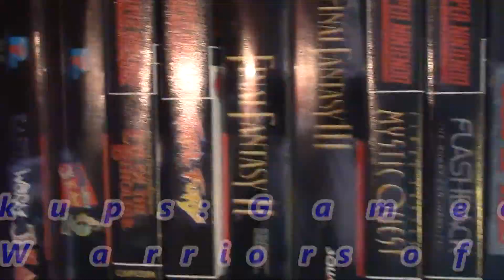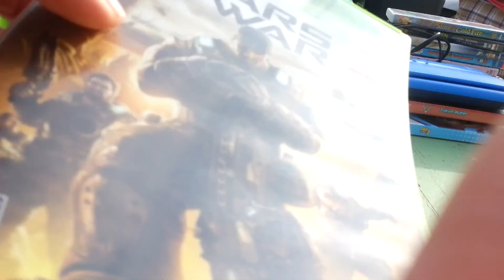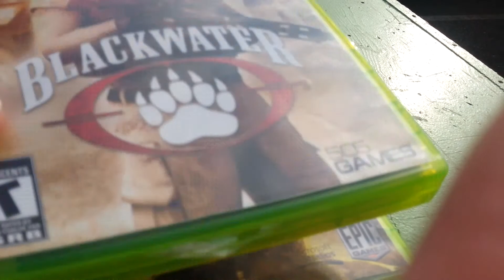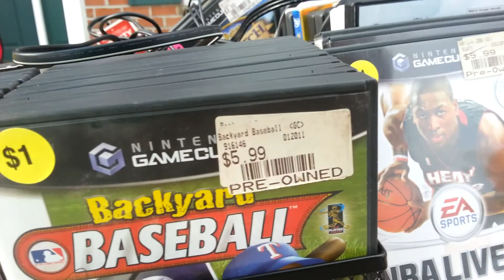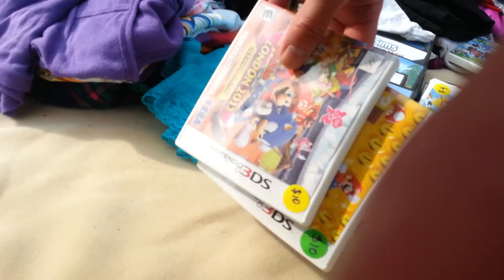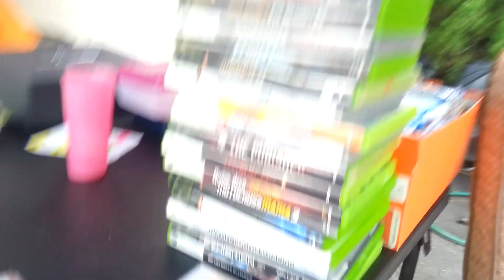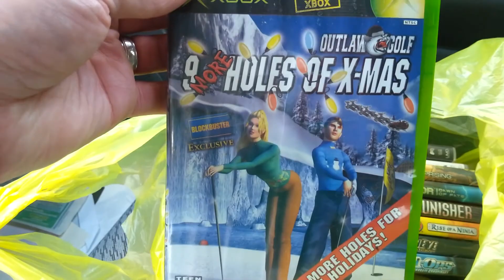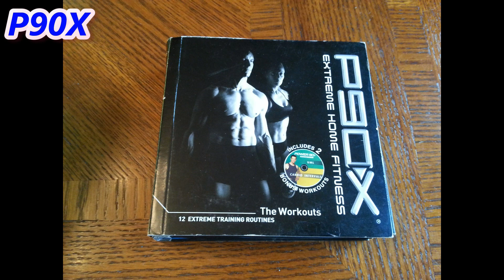The Video Game Pickups #15: Nintendo Gamecube, Warriors of Rock, PS2, Xbox 360...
Documenting my yard sale pickups fro last weekend's yard sales. Getting better at recording and editing the live footage of the deals. Hope you enjoy it!

Background Music = "Pyramid Life" by Mercy Nation (Mr. Weaverface's band). The Mercy Nation EP is available at iTunes and Amazon

Also, for more information about my Avatar, I used an app called "8Bit Avatar." Pretty cool, check it out at the Google Play store!